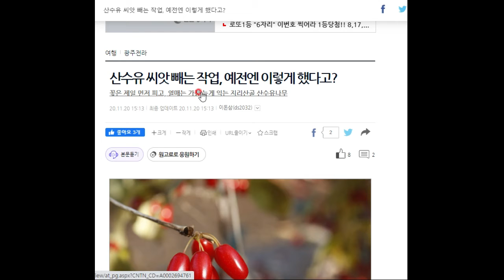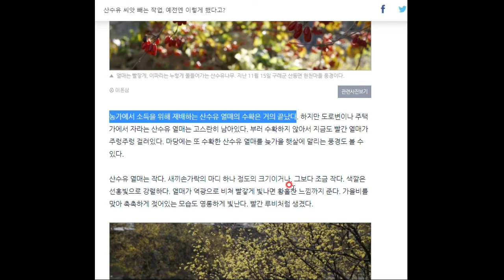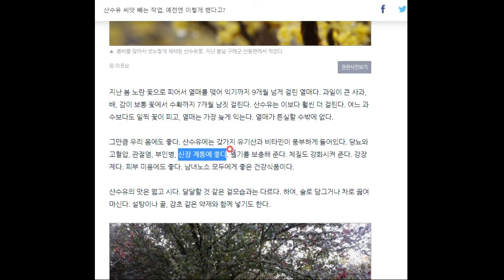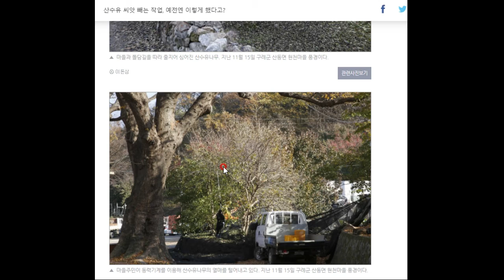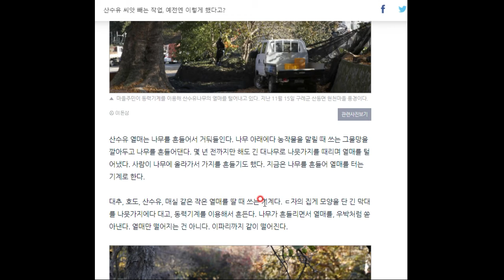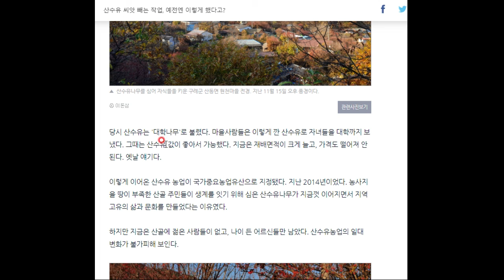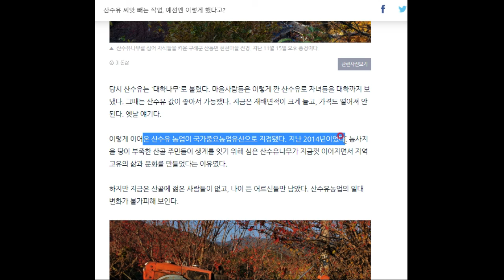가장 먼저 피고 가장 늦게 열매맺는 식물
산수유의 모든 것!!^^